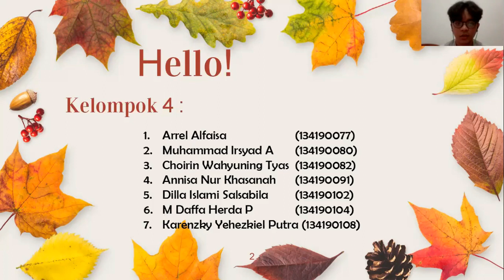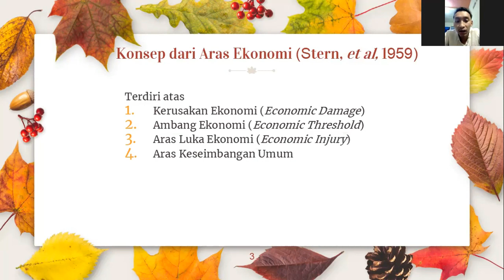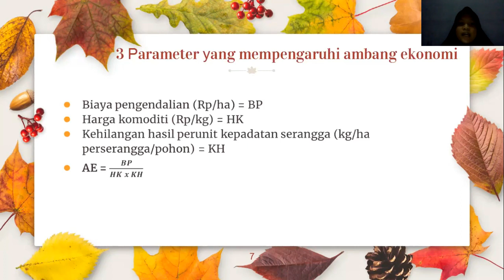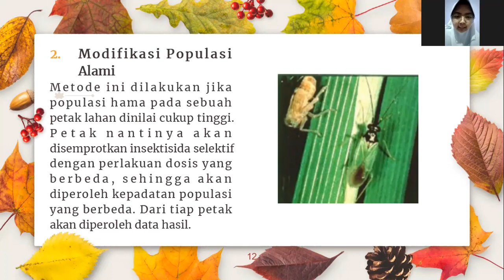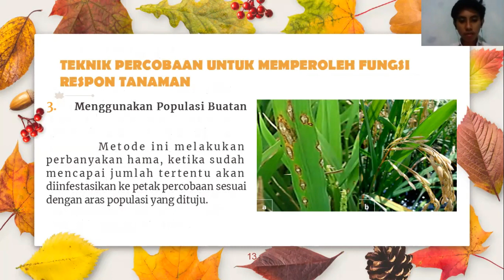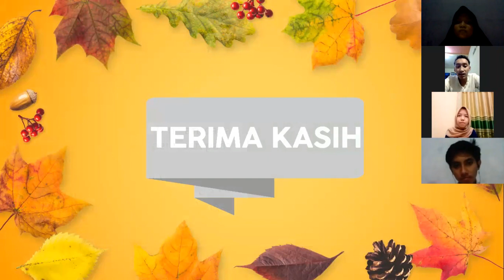Teknologi Pengelolaan Hama Kelompok 4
Kelas : D
Materi perihal Ambang Ekonomi dan Teknik Percobaan Untuk Memperoleh Respon Tanaman
Kelompok 4 beranggotakan:
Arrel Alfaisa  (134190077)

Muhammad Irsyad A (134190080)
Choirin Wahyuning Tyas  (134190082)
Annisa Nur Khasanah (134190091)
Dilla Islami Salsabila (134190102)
M Daffa Herda P  (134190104)
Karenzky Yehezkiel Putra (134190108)